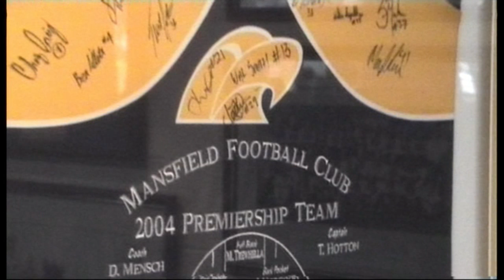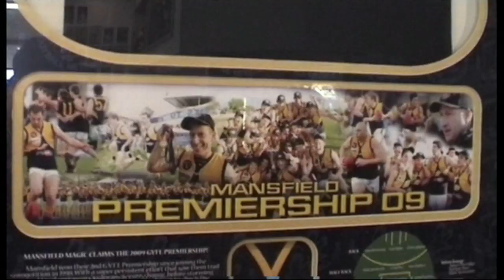Mansfield Football Club 2011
Mansfield Football Club 2011. Coach Craig "Ned" Kelly,President Peter Morgan, and Player Patrick Bowden